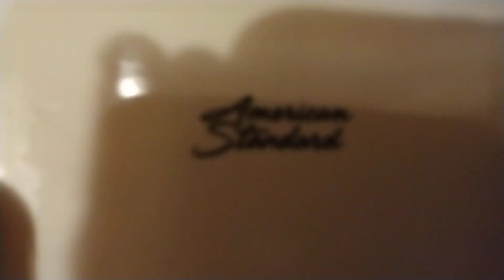New American standard at a dentist office